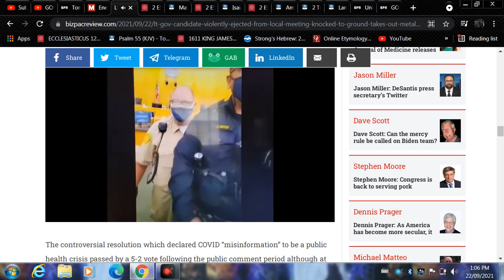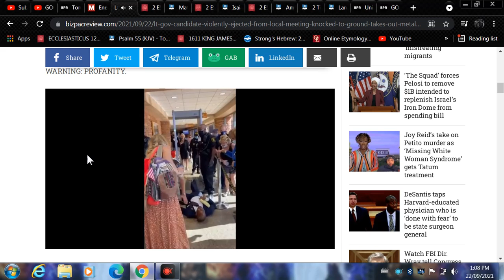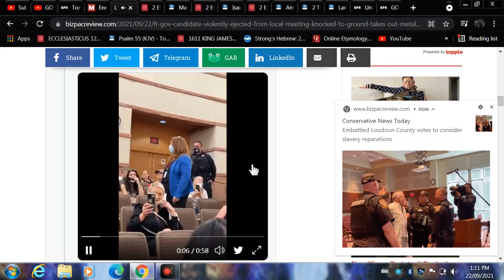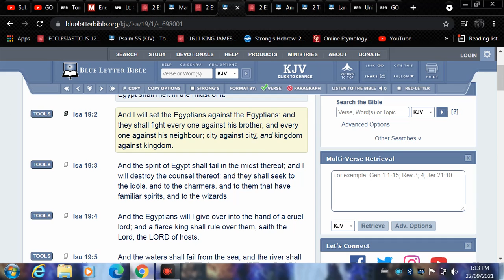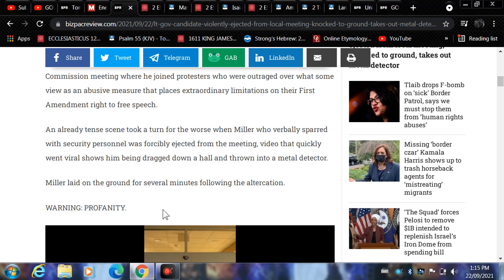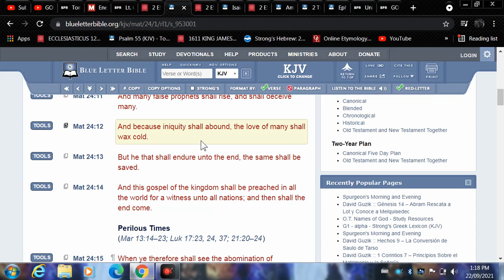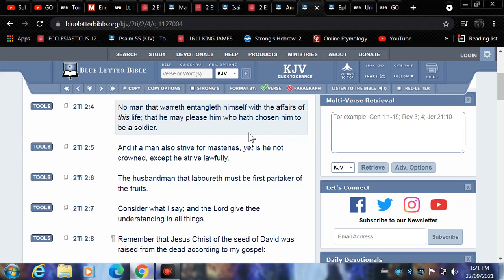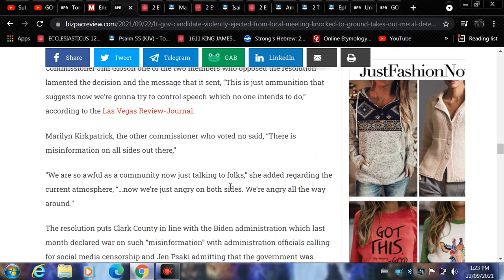LT. Gov. ejected from local meeting